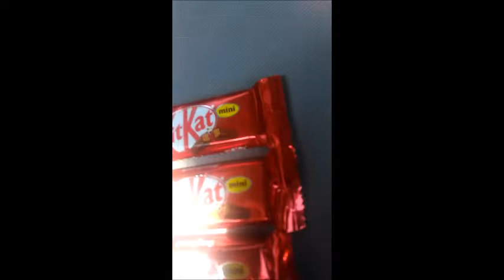Some Kit Kat From America